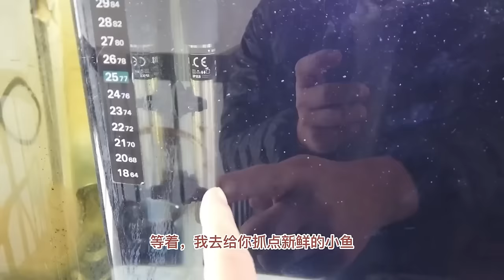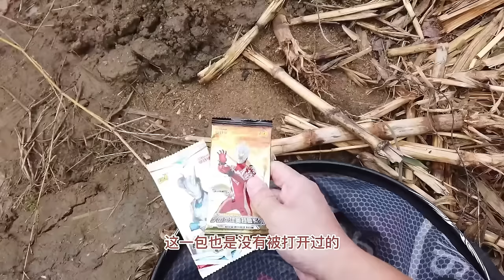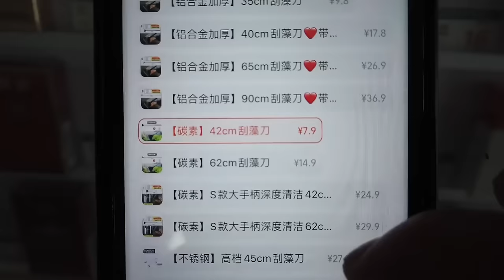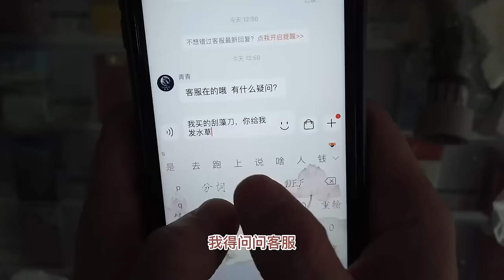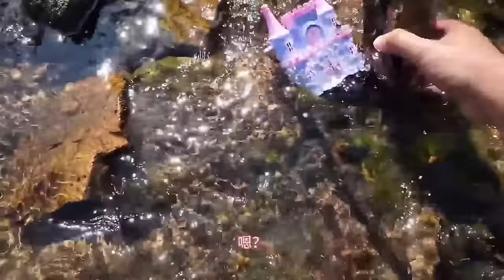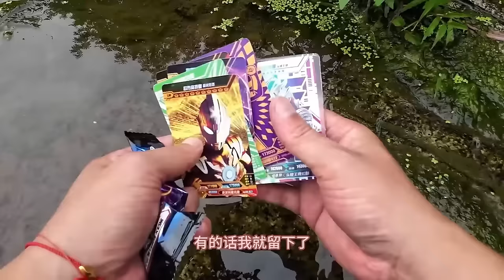小河裡撿到玩具零件，拼裝後發現是高鐵模型，合住分開都能跑！ 【野王大坤戶外】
哈嘍！大家好！這裏是野王大坤的唯一官方頻道。

专注打野，原生态，带来不一样的观看体验
我将每天在这里分享精彩的视频
希望能给大家带来欢乐
精彩内容
《大坤的日常》
《乡野生活》
《户外抓鱼》